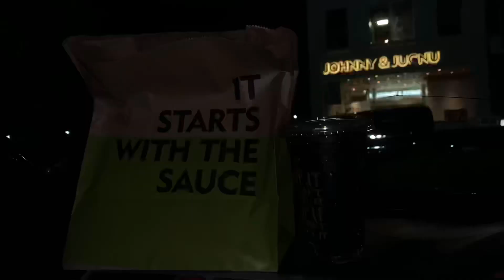Ghar ki Safai 😅 | Ghar waly Bhout zulm krty hai 🥹 | A Day In Lahore 😉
Allah Hafiz 👋

Lahore : !
       Lahore is one of Pakistan's major industrial and economic hubs. It has been the historic capital and cultural centre of the wider Punjab region, and is one of Pakistan's most socially liberal, progressive, and cosmopolitan cities. Lahore's origins reach into antiquity.

Lahore is the city of wonders with a rich history of over a millennium. Lahore the 2nd largest city of Pakistan and is capital of province Punjab. Lahore is referred to as cultural heart of Pakistan as it hosts most of the arts, cuisine, festivals, music, film-making, gardening and intelligentsia of the country.

ABOUT ME :
Thank you so very much for watching. My name is Syed JUNAID Ali Shah & I'm a Motorcycle Traveler, Youtuber, Travel Vlogge (from Islamabad), exploring beautiful & peaceful Pakistan on a motorcycle. If you enjoyed this VLOG for whatsoever reason then don't forget to hit the 👍🏻👍🏻👍🏻 LIKE Button.

VELLAY LOUG VLOG's : presents you travel vlog’s from different parts of the cities in Urdu languages. Pakistan's famous twin cities, Rawalpindi & Islamabad, are our special focus and we bring videos of every corner of the twin cities. If you have any connection with twin cities, this channel is for you. We maintain a strong relation with our audience and you will find us your best friends.